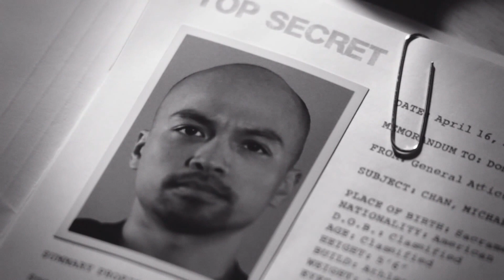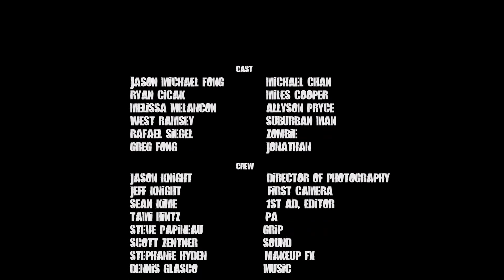AREA 49: Episode 1 - "Code 626"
Special Agents Chan and Cooper investigate a Code 626 in this pilot episode of AREA 49.

Not Safe For Work (NSFW)

Greg Fong: JONATHAN

Favors: Intro Song "Trauma Team"

Special Thanks
Felice Fong
Willie and Nancy Fong